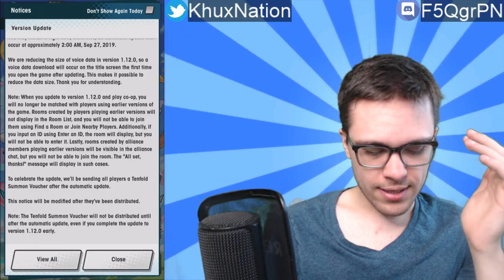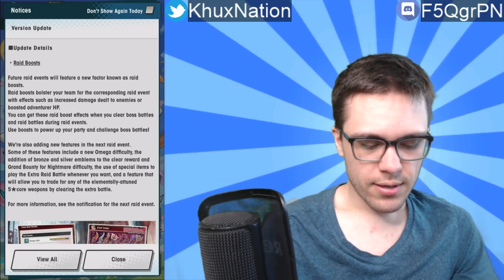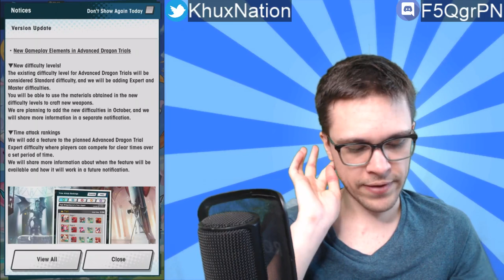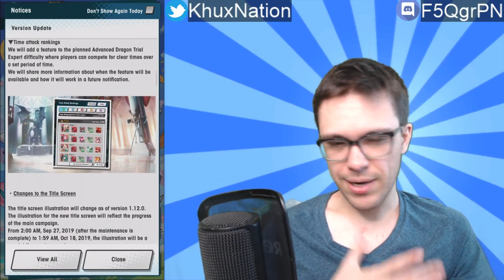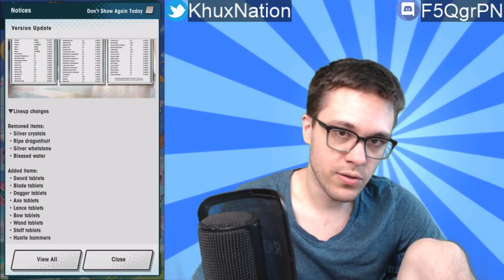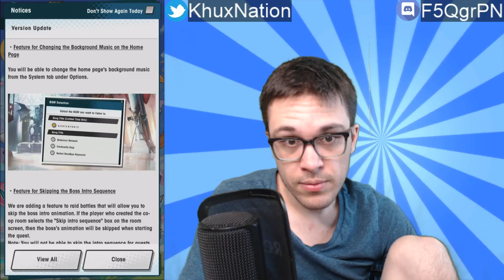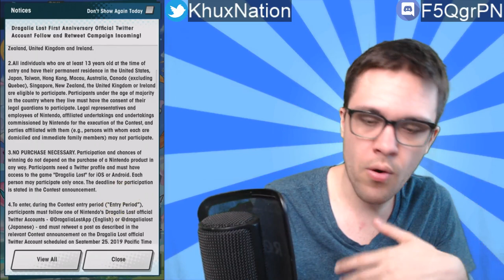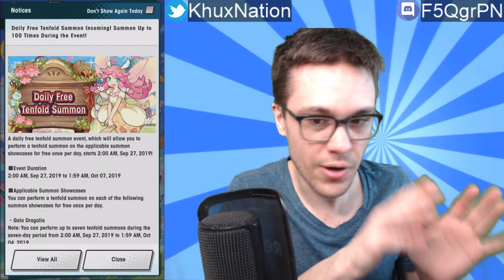Dragalia Lost | HUGE 1st Anniversary Updates and Giveaways! 10 FREE Tenfold Summons!